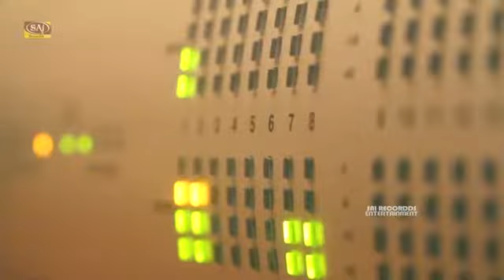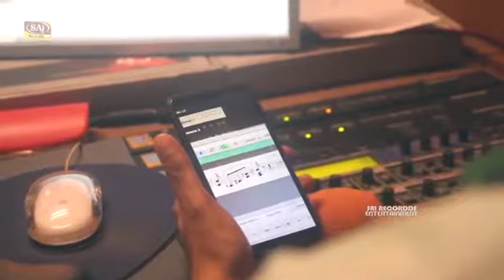Ja Bewafa Tumko Hum Bhula Denge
Vishnupriya Tiwari official